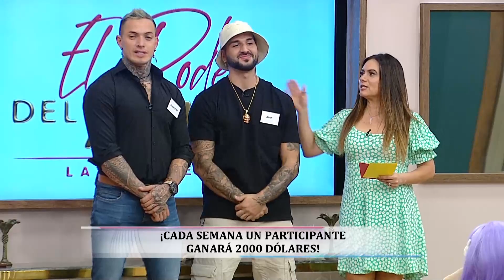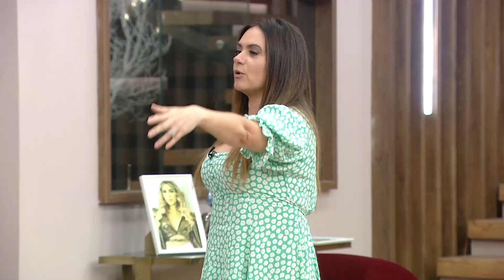Caballero Dice Que Va Ir Por Todas | El Poder Del Amor 2 Capitulo 5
El Poder Del Amor Segunda Temporada Capitulo 5 | Caballero Decidió Dejar A Lizbeth